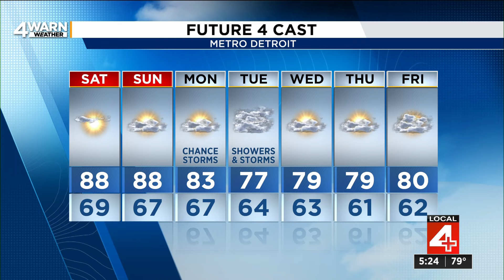Metro Detroit weather forecast Aug. 2, 2024 -- 5 p.m. Update